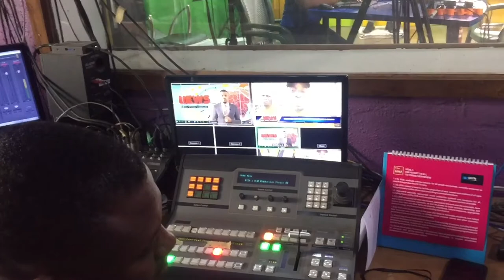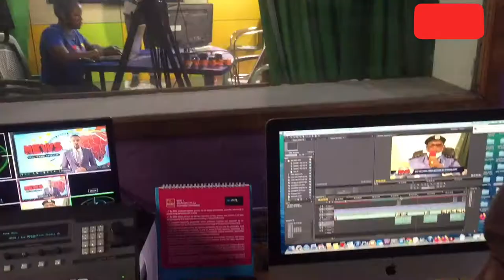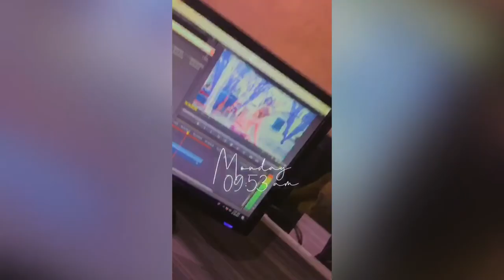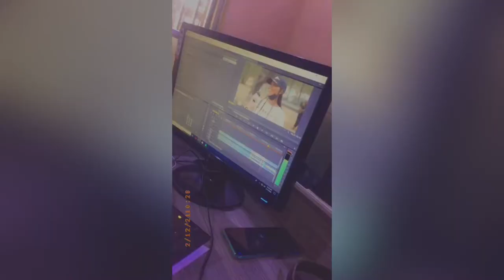My SIWES experience in galaxy television | National open university of Nigeria(NOUN)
I am so glad to finally share my student industrial work experience schemes (SIWES).  journey with you guys, although it was really stressful and I am so grateful to God for the success.
If you have any questions please drop a comment.

national open university of Nigeria